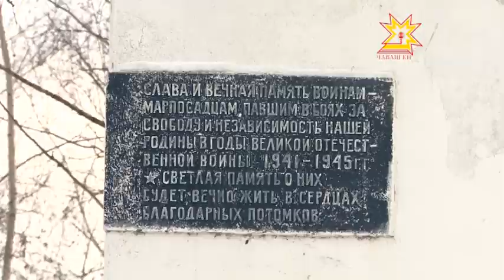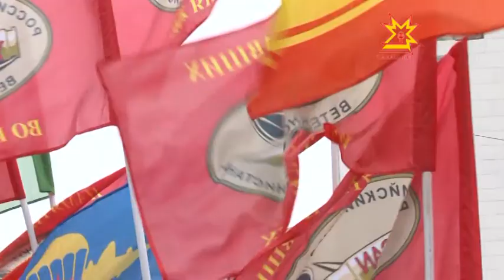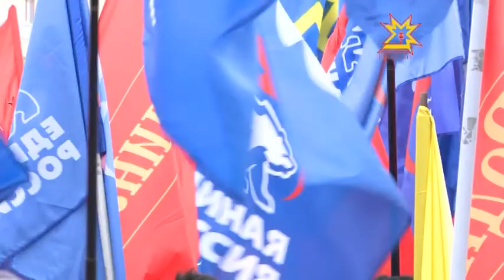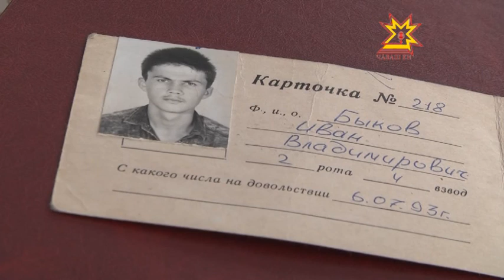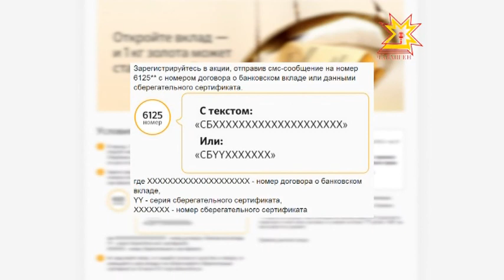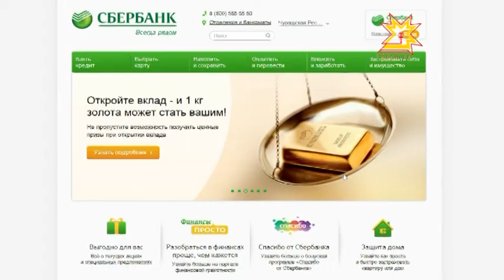Республика Информационная программа 24.02.2015 вечерний выпуск